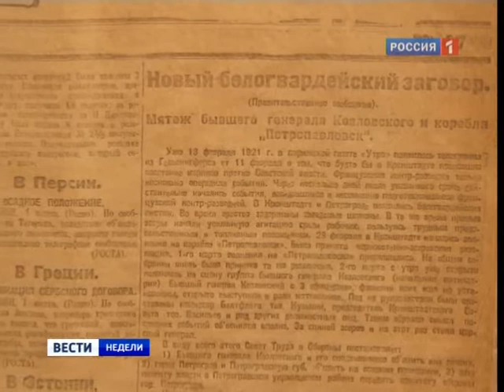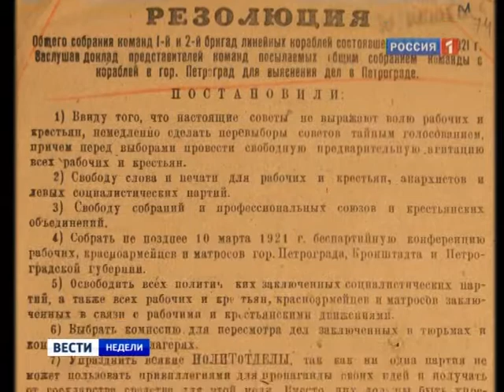02 27 11 kronshtadsky myatezh itogi rutv